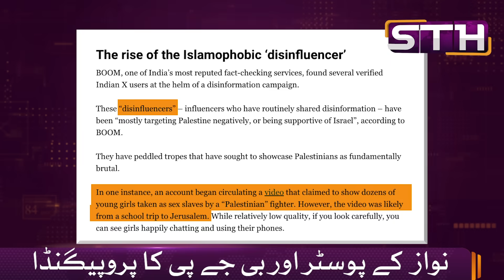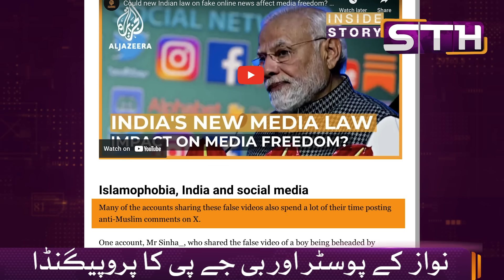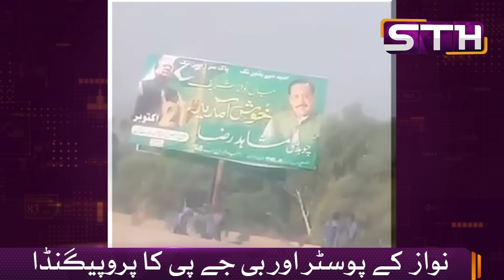Nawaz posters and BJP propaganda